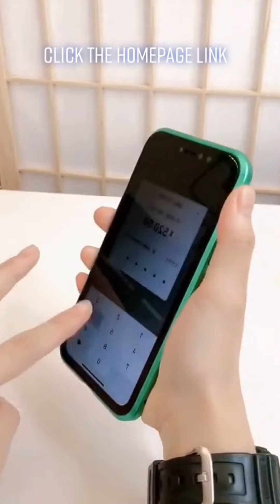Smart Utilities 😍| Cool Gadgets😎 | Smart Appliances | Chines Home/Kitchen Equipments